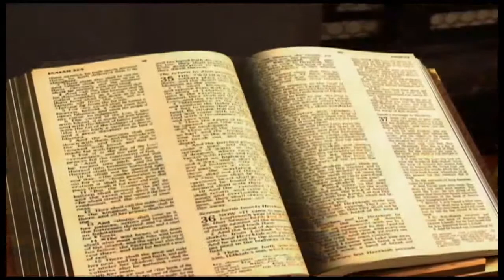2 Rois chapitre 11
1

Athalie, mère d'Achazia, voyant que son fils était mort, se leva et fit périr toute la race royale.
2

Mais Joschéba, fille du roi Joram, soeur d'Achazia, prit Joas, fils d'Achazia, et l'enleva du milieu des fils du roi, quand on les fit mourir : elle le mit avec sa nourrice dans la chambre des lits. Il fut ainsi dérobé aux regards d'Athalie, et ne fut point mis à mort.
3

Il resta six ans caché avec Joschéba dans la maison de l'Eternel. Et c'était Athalie qui régnait dans le pays.
4

La septième année, Jehojada envoya chercher les chefs de centaines des Kéréthiens et des coureurs, et il les fit venir auprès de lui dans la maison de l'Eternel. Il traita alliance avec eux et les fit jurer dans la maison de l'Eternel, et il leur montra le fils du roi.
5

Puis il leur donna ses ordres, en disant : Voici ce que vous ferez. Parmi ceux de vous qui entrent en service le jour du sabbat, un tiers doit monter la garde à la maison du roi,
6

un tiers à la porte de Sur, et un tiers à la porte derrière les coureurs : vous veillerez à la garde de la maison, de manière à en empêcher l'entrée.
7

Vos deux autres divisions, tous ceux qui sortent de service le jour du sabbat feront la garde de la maison de l'Eternel auprès du roi :
8

vous entourerez le roi de toutes parts, chacun les armes à la main, et l'on donnera la mort à quiconque s'avancera dans les rangs; vous serez près du roi quand il sortira et quand il entrera.
9

Les chefs de centaines exécutèrent tous les ordres qu'avait donnés le sacrificateur Jehojada. Ils prirent chacun leurs gens, ceux qui entraient en service et ceux qui sortaient de service le jour du sabbat, et ils se rendirent vers le sacrificateur Jehojada.
10

Le sacrificateur remit aux chefs de centaines les lances et les boucliers qui provenaient du roi David, et qui se trouvaient dans la maison de l'Eternel.
11

Les coureurs, chacun les armes à la main, entourèrent le roi, en se plaçant depuis le côté droit jusqu'au côté gauche de la maison, près de l'autel et près de la maison.
12

Le sacrificateur fit avancer le fils du roi, et il mit sur lui le diadème et le témoignage. Ils l'établirent roi et l'oignirent, et frappant des mains, ils dirent : Vive le roi !
13

Athalie entendit le bruit des coureurs et du peuple, et elle vint vers le peuple à la maison de l'Eternel.
14

Elle regarda. Et voici, le roi se tenait sur l'estrade, selon l'usage; les chefs et les trompettes étaient près du roi : tout le peuple du pays était dans la joie, et l'on sonnait des trompettes. Athalie déchira ses vêtements, et cria : Conspiration ! conspiration !
15

Alors le sacrificateur Jehojada donna cet ordre aux chefs de centaines, qui étaient à la tête de l'armée : Faites-la sortir en dehors des rangs, et tuez par l'épée quiconque la suivra. Car le sacrificateur avait dit : Qu'elle ne soit pas mise à mort dans la maison de l'Eternel !
16

On lui fit place, et elle se rendit à la maison du roi par le chemin de l'entrée des chevaux : c'est là qu'elle fut tuée.
17

Jehojada traita entre l'Eternel, le roi et le peuple, l'alliance par laquelle ils devaient être le peuple de l'Eternel; il établit aussi l'alliance entre le roi et le peuple.
18

Tout le peuple du pays entra dans la maison de Baal, et ils la démolirent; ils brisèrent entièrement ses autels et ses images, et ils tuèrent devant les autels Matthan, prêtre de Baal. Le sacrificateur Jehojada mit des surveillants dans la maison de l'Eternel.
19

Il prit les chefs de centaines, les Kéréthiens et les coureurs, et tout le peuple du pays; et ils firent descendre le roi de la maison de l'Eternel, et ils entrèrent dans la maison du roi par le chemin de la porte des coureurs. Et Joas s'assit sur le trône des rois.
20

Tout le peuple du pays se réjouissait, et la ville était tranquille. On avait fait mourir Athalie par l'épée dans la maison du roi.
21

Joas avait sept ans lorsqu'il devint roi.